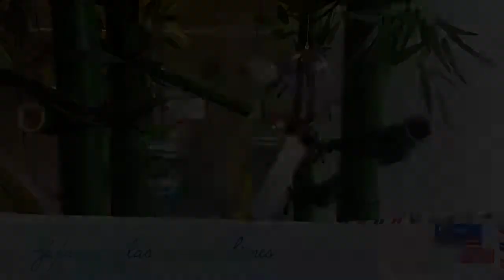Cool glass wind-chimes from Japan 夏の風物詩「風鈴」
Glass Japanese wind-chimes have a cool and soothing affect on the passers-by.

やっぱり夏はこれでなくっちゃ！日本橋COREDOに飾ってある風鈴